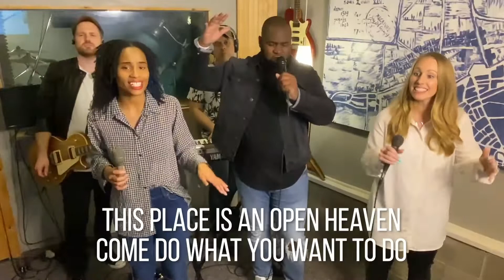Family Matters Week Two - March 29th 2020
Week to of our sermon series Family Matters.  This week Pastor Brian explores the wells of Prayer and Worship.
To support this ministry and help us continue to reach people around the world